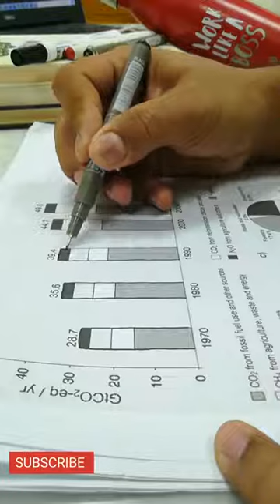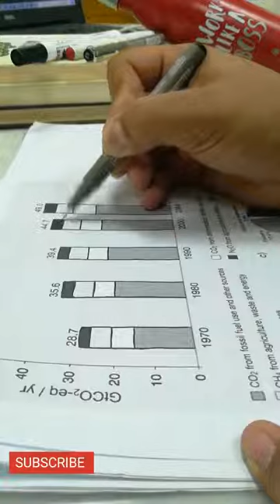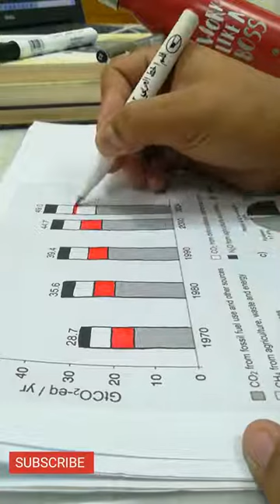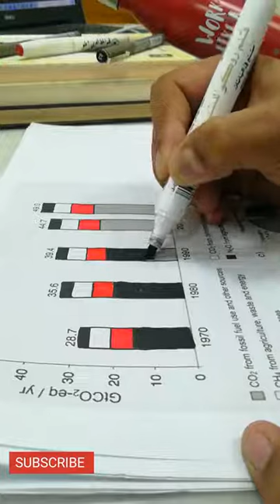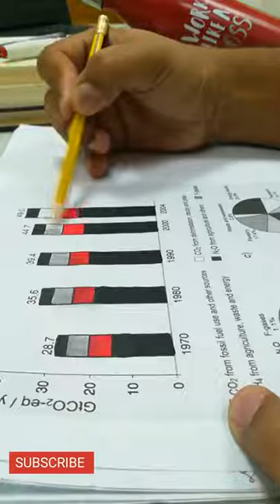لما تبغا تدرس بس طفشان || من مثلي يطفش من الدراسة ويقعد يرسم